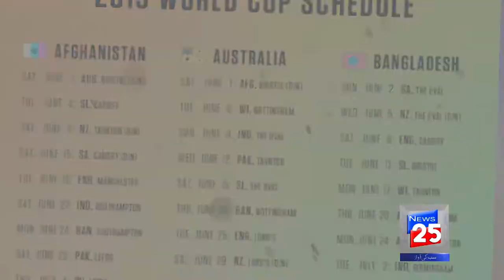WORLD CUP TROPY ACTIVITY